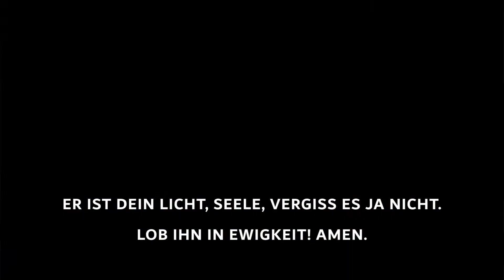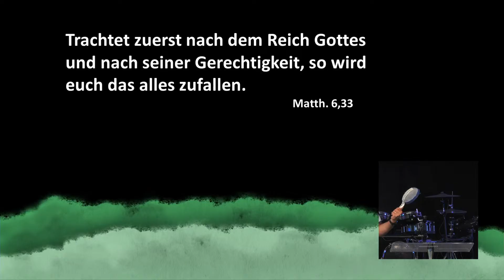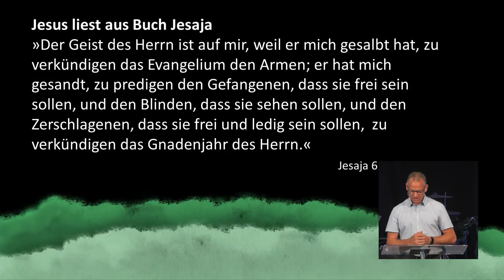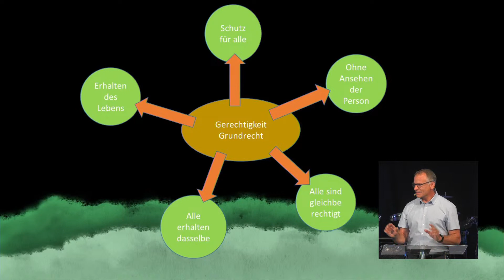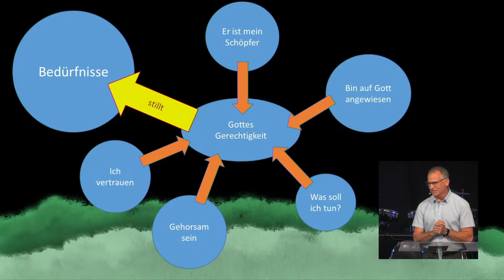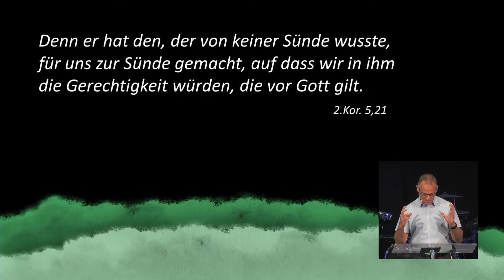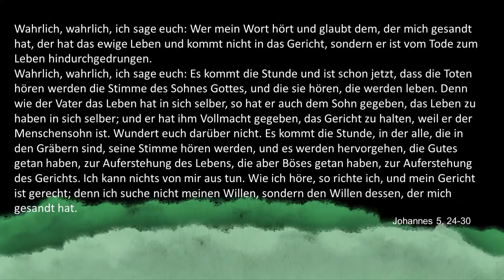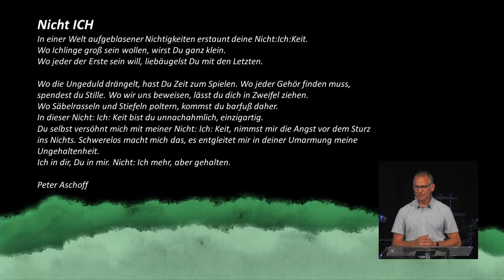Wie treffe ich die richtigen Entscheidungen? - Joachim Föll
Falls du unsere Freikirche noch nicht kennst, kannst dich gerne auf unserer Website näher informieren oder mal bei einem unserer Gottesdienste vorbei schauen. Wir freuen uns auf dich!

Willst du, dass wir für dich beten oder dich segnen?

Wenn du Fragen zur Predigt oder allgemein zum Glauben hast, dann melde dich gerne bei uns:

FINANZIELLE UNTERSTÜTZUNG
Unsere Freikirche wird über Spenden finanziert.
Wir freuen uns darüber, wenn du uns als Gemeinde und dieses Projekt finanziell unterstützt. Du kannst gerne eine Spende an das folgende Konto tätigen:

ETG Evangelische Täufergemeinde e.V.
IBAN DE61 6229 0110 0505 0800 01
BIC GENODES1SHA
VR Bank Schwäbisch Hall-Crailsheim eG
Verwendungszweck: Spende Allgemein

NEWSLETTER
Über unseren Newsletter verschicken wir aktuelle Infos. Du kannst dich gerne über den folgenden Link dazu anmelden: